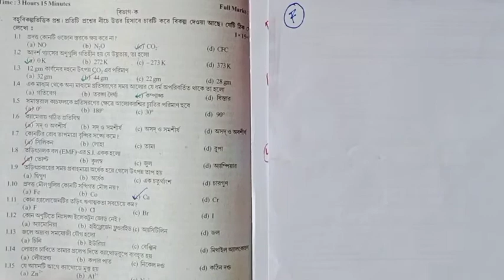|পর্ষদ টেস্ট পেপার সমাধান 2022| বিষয় ভৌতবিজ্ঞান| TOPIC MCQ|Parsad Test Paper Solution | page 260|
2022 এর মাধ্যমিক টেস্ট পেপার এর ভৌত বিজ্ঞান এর mcq প্রশ্নের সমাধান পেজ নাম্বার 260 ।
পর্ষদ প্রদত্ত যে টেস্ট পেপার টি ছাত্র-ছাত্রীরা বিদ্যালয় থেকে সংগ্রহ করেছে সেই টেস্ট পেপার এর সমাধান এখানে করা হল।